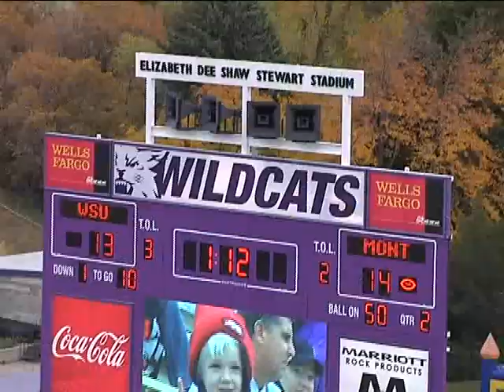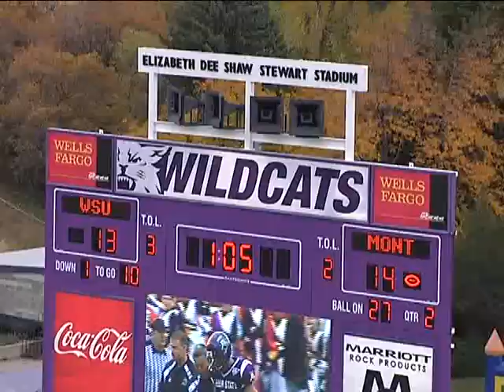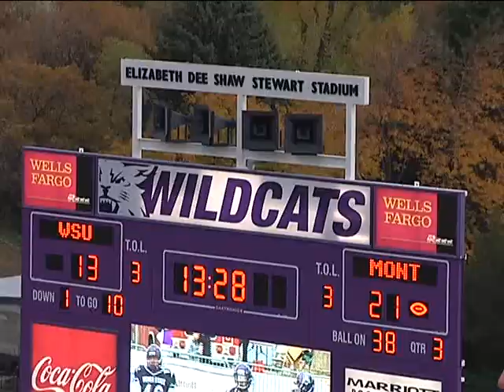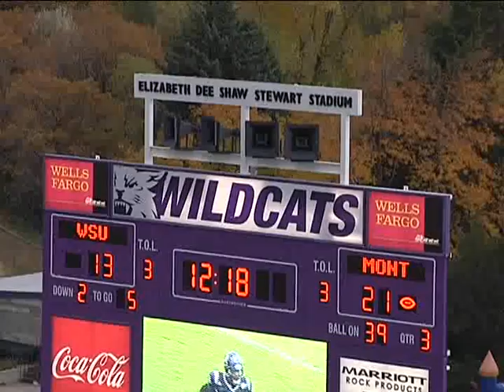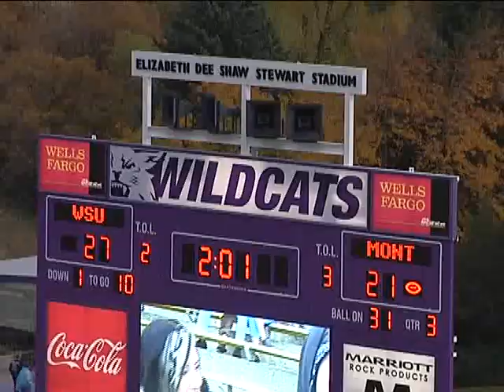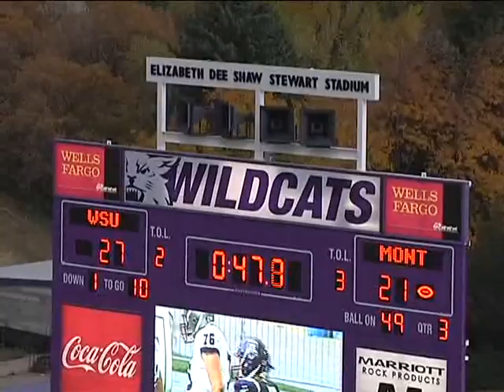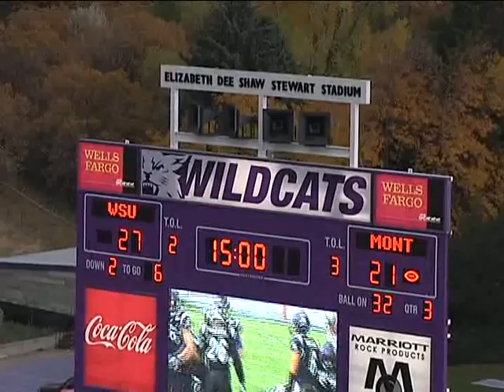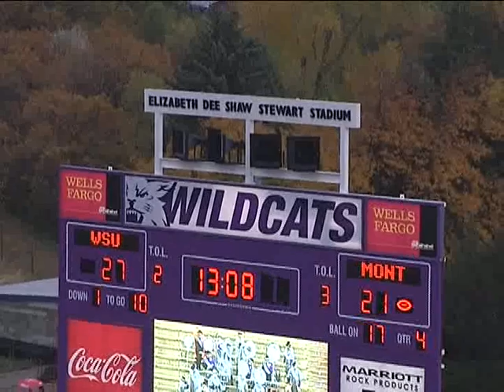Russell Piette #66, RG, Univ. of Montana v. Weber State 2010 Part 2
Russell Piette #66
6' 4"
310
University of Montana
2011 Pro Football Prospect
Game Versus Weber State